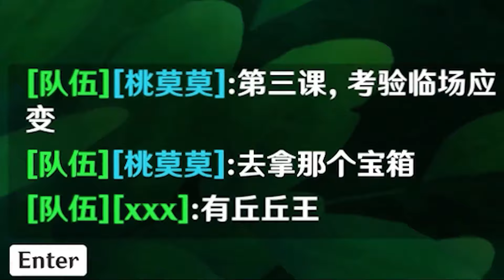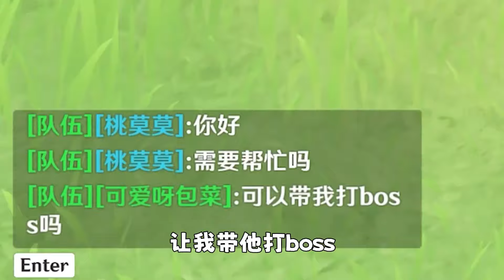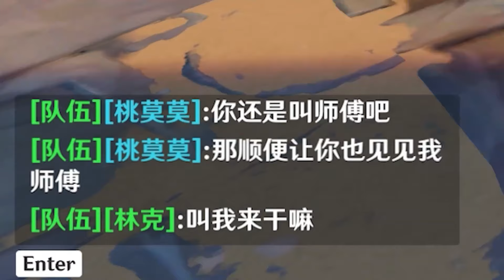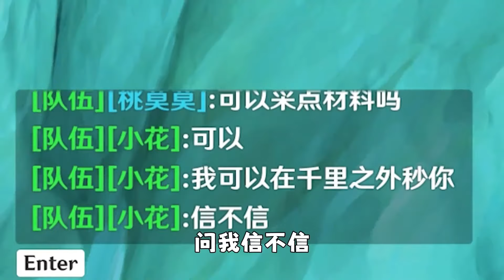萌新日常：萌新只需要会三招，学会最后一招直接无敌，秒杀丘丘王！！！【桃莫莫】